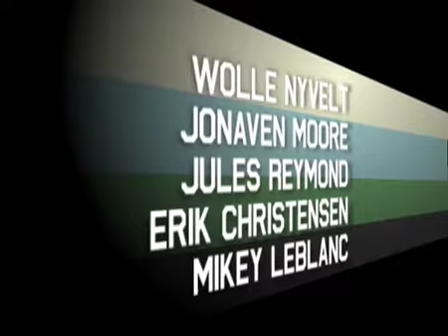More trailer 2006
Once again Absinthe Films raises the bar to bring you 'More'. This title marks the beginning of a new era for Absinthe Films as they have broadened their scope to include and properly represent urban riding while still keeping the overall blend fresh and un- repetitive. Three years after first joining forces with the Air Burro Jet-Pack Camera Team, Absinthe Films is ready to unveil a new way of looking at snowboarding with the new 'Hover-Track' Jet-Pack camera system bringing you closer to the action than ever before and separating this film from the herd. Plus all of the technical magic, good times, deep pow, travel and massive jumps you have come to expect from Absinthe. All of this set to another unpredictable and fitting soundtrack that will have everyone clamoring for More. oh yeah. and Rice is back and it's ON.